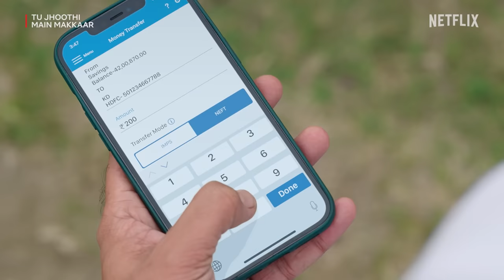⁠Bassi’s SHAADI PROBLEMS Ft. Ranbir Kapoor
In a world of love and disaster, enters @AnubhavSinghBassi trying to avoid a ‘loving Disaster’! 🌍🚀